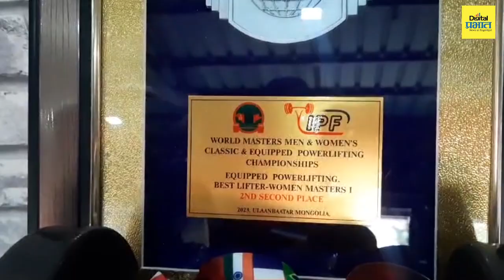अंगावर साडी, कपाळावर टिकली, गळ्यामध्ये काळी पोत जाणून घ्या पुण्याच्या महिला वेट लिफ़्टरबद्दल…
प्रभात नवदुर्गा : अंगावर साडी, कपाळावर टिकली, गळ्यामध्ये काळी पोत जाणून घ्या पुण्याच्या महिला वेट लिफ़्टरबद्दल…